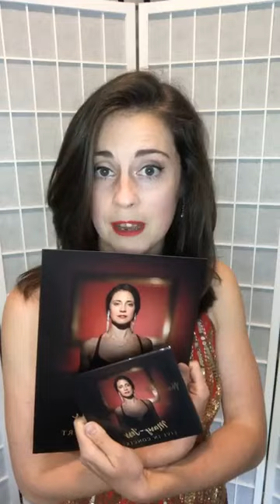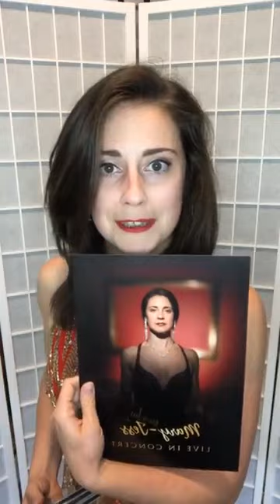Happy Birthday Shine! FULL concert by Mary-Jess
Hey! I have some FREE songs for you! Ones that are not available anywhere else! Follow this link, click 'FREE SONGS' and just let me know where to send them, like I said, they’re absolutely FREE

DESCRIPTION

My début album Shine was released on the 8th August 2011, so here we are celebrating it's 10th birthday with a Facebook Live concert!

Set List:

Are You the Way Home?
Stand As One
Everything Can Wait
Beautiful Force
Yue Guang Ai Ren Moonlight Lovers
My Own Sunrise
Lighthouse of Mine
And the brand new acoustic version of Glorious!

Glorious is now available for FREE (or you can pay a little something if you're able to) here on Bandcamp

If you'd like to support me, here is the link to my virtual tip jar Thank you!

While you're here, feel free to like this video, subscribe to this channel and press the bell so that YouTube can notify you about when we post the next video so you don't miss out! Many thanks!

Thank you so much to 'The Mary-Jess Club' members for supporting me!

Santo Collura
Zach Becvar
Sandor L
Jan Vogelgesang
Tuomo Rinta-Opas
Andrew Bailey
Gerald McEwen
Sarah Wood
Holgi-Wan Kenobi
Adrian Love
Martin Hans
Philip & Fatima Norton
Phil Skitt
Frederick Hayward
Susannah Croft
José Lopez
Ralph Sommer
Luis Tanimoto